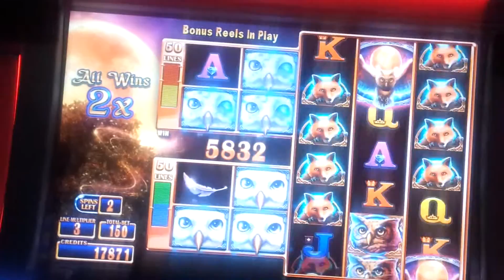Great Owl (WMS)- Bonus Round Big Win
Slot machine bonus win on great owl. Double money burst games are not YouTube friendly. the bonus starts automatically. Got a phone call and missed the end.